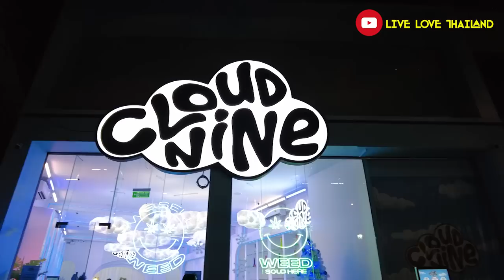Seven Mistakes To Avoid In THAILAND | Don't Do Them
7 Big Mistakes In THAILAND | Don't Do Them

Don't Do These Big Mistakes In THAILAND
So, guys welcome back again into another Vlog, this one is informative and helpful, if you are visiting Thailand, or let say fall in love with Thailand, and can’t sleep at night, so I have gathered 8 points, or 8 big mistakes to avoid, or let’s say not to be a fool to do them, well Thailand’s fools you, so be careful.

• Tripod
• Gorilla pod